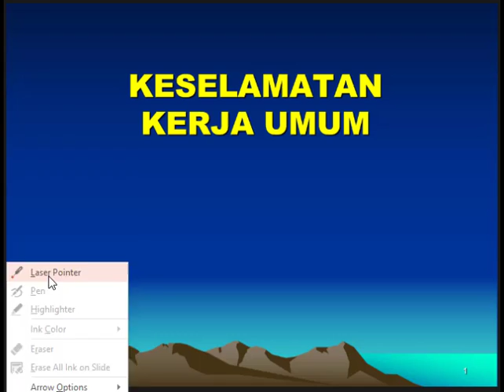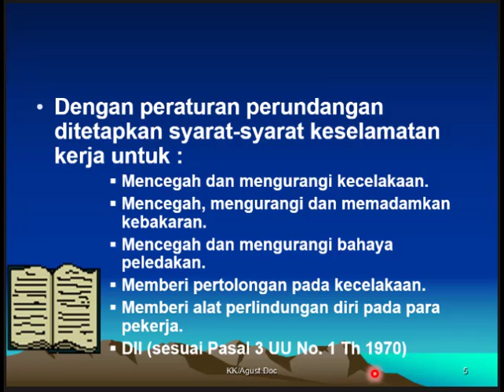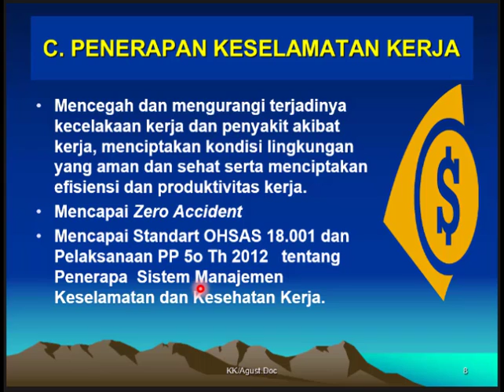Keselamatan Kerja Umum